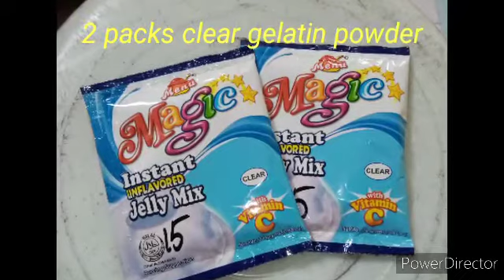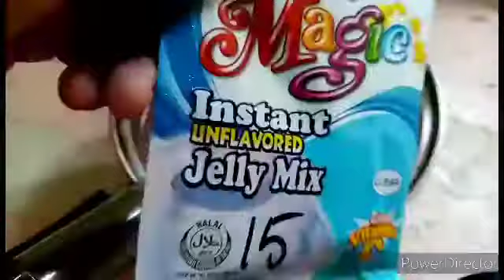MILO JELLY SALAD l YUMMY DESSERT I Ciniro & Gibz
-   Initially, I really wanted to make is a coffee jelly but it thurned out making a milo jelly instead.

-   The milo jelly salad recipe is a very  creamy and yummy. It's. more like eating melted chocolate ice cream and lots of chocolate jellies. I believe that the taste is very good because of the coffee powder added to the mixture.

The complete list of the ingredients amd procedure are in the video.

Enjoy and keep on watching.

📍EQUIPMENT USED:
*huawei y6 pro 2019  ; *huawei y6p

📍VIDEO EDITOR:
*power director